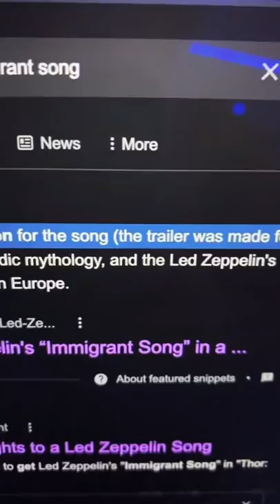The Most Expensive Song Marvel Ever Paid For marvel